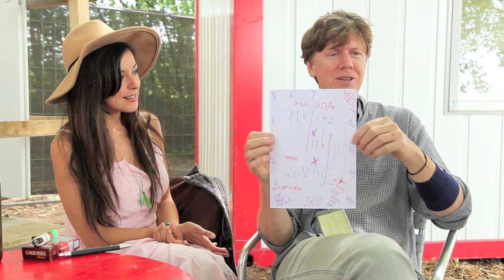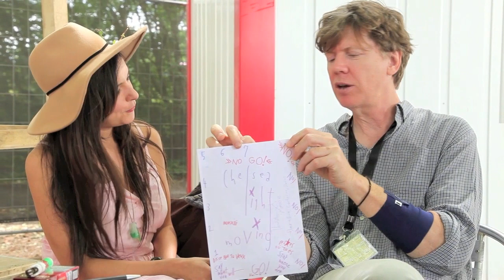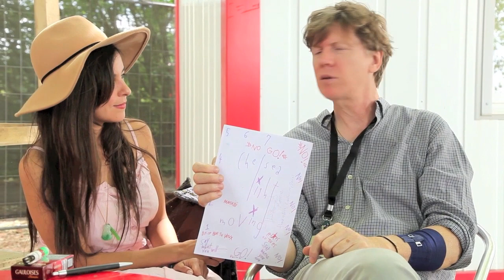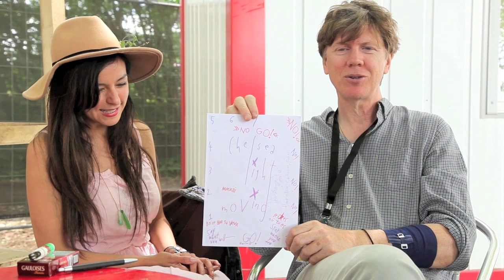CHELSEA LIGHT MOVING, Thurston Moore No Go! / Bad Bonn Song Book Tutorial